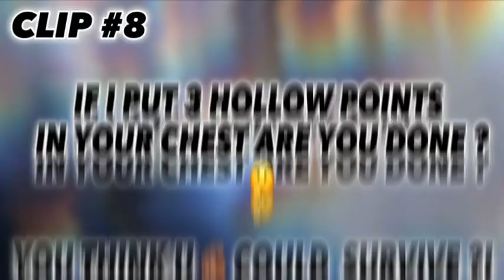CALL OF DUTY MOBILE FUNNY MOMENTS & TRICK-SHOTS #1